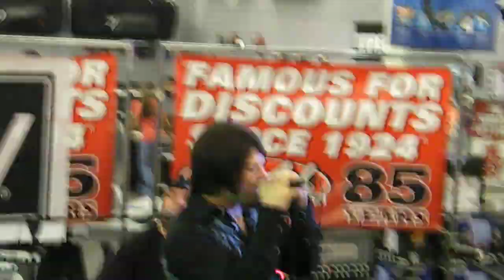DRIVE (cover) THE BLACK CROWES - She Talks To Angels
DRIVE  (cover) The Black Crowes "She talks to Angels"  Video by Jesse James Arlaus @ Sam Ash  for Pix etc...myspace.com/heavenkept in San Antonio,Texas